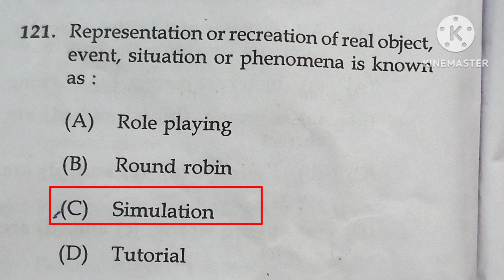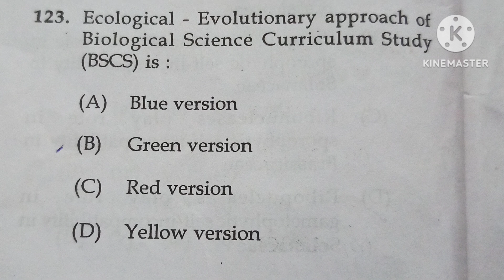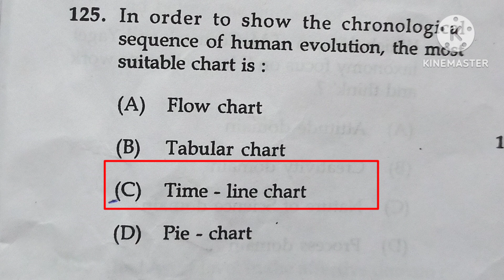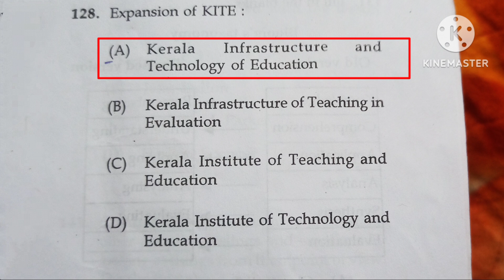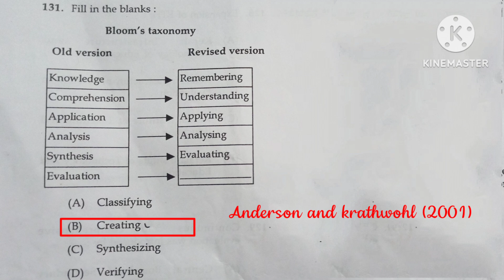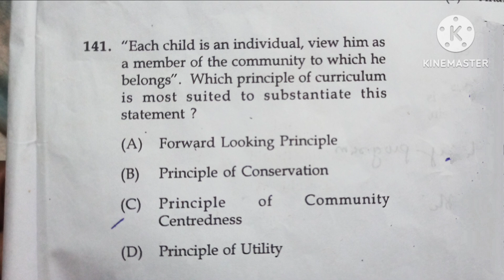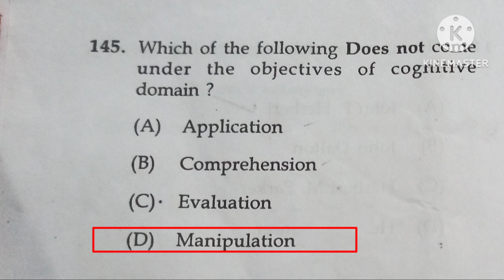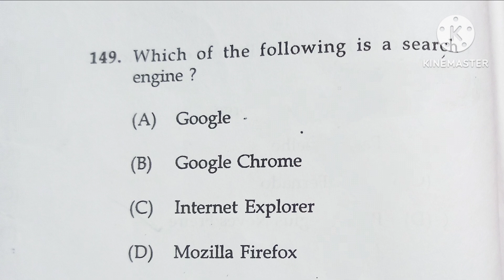Natural Science/ Previous Year Questions/k tet /october 2018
Previous Year Questions/Natural science/ Pedagogy/k tet /category 3/Scien Zone
category 3